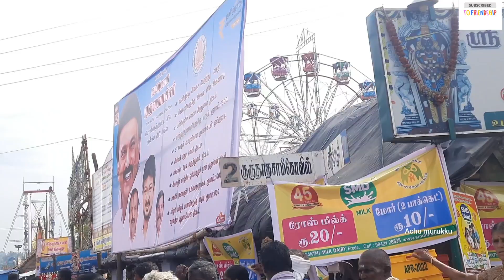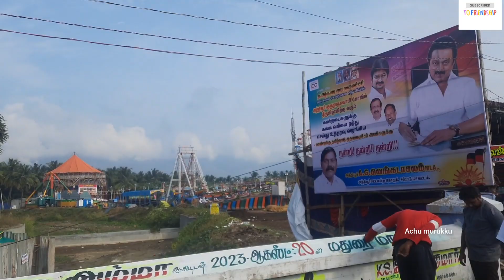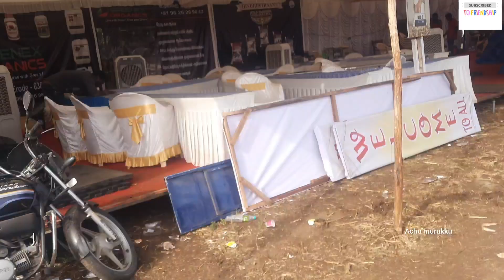குருநாத சுவாமி கோயில் திருவிழாவை சுற்றி பார்க்கலாம் வாங்க😍|Part-2 |Anthiyur Gurunathaswamy festival